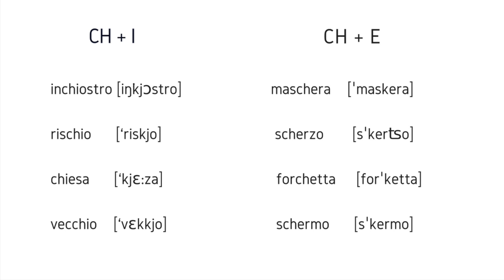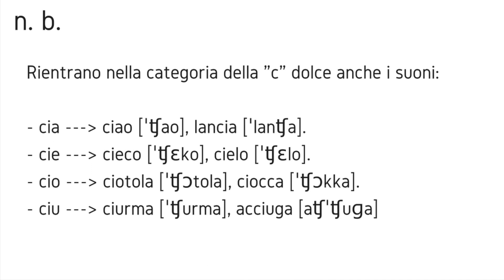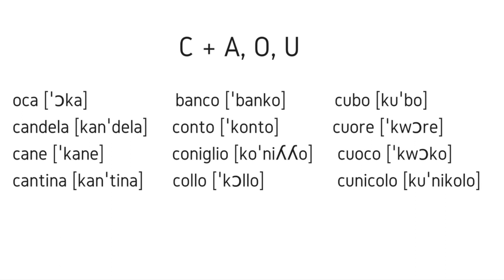Italian pronunciation: la C dura (hard C) e la C dolce (soft C) | Learn Italian with Lucrezia